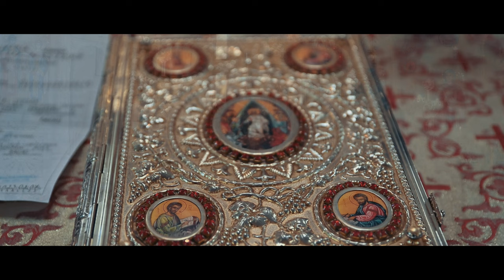Trailer Filip Stefan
Filip Stefan